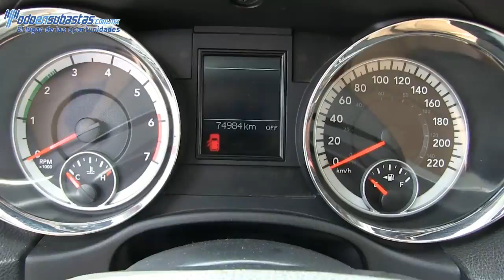223466 Dodge / Durango / 2012